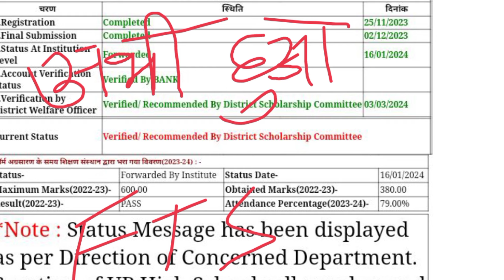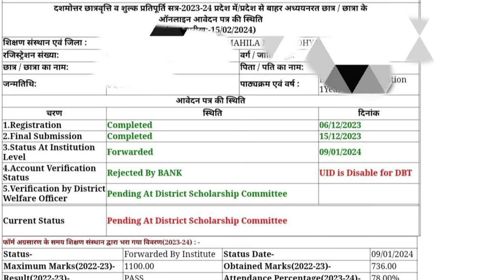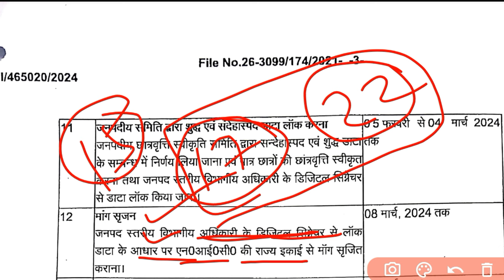यूपी स्कॉलरशिप का पैसा कब आयेगा 2023-24 ? UP Scholarship Kab aayega 2023-24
up scholarship 2023-24 ka paisa kab aayega latest news today
up scholarship 2023-24 ka paisa kab aayega latest update today

up class 10th scholarship kab tak aayega 2023-24
up polytechnic scholarship latest news today
up polytechnic scholarship latest news today by Fact Tech Shah
up scholarship by Fact Tech Shah
up scholarship kab tak aayega 2023 24 new update